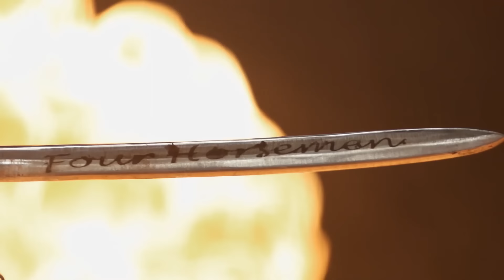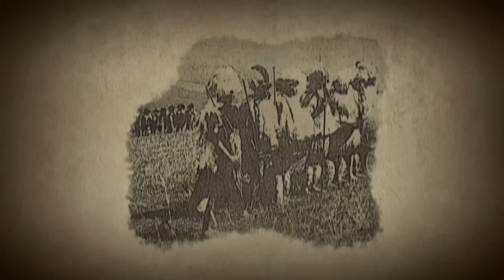Forged in Fire: *10 MORE* CATASTROPHIC WEAPON FAILURES | History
Watch all new episodes of Forged in Fire, Wednesdays 9/8c, and stay up to date on all of your favorite History Channel shows

Enjoy watching blades crack under pressure? Well, you’re in luck - check out this compilation featuring 10 more extreme forging fails!.